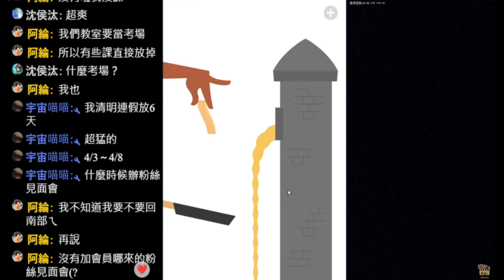培根 Bacon The Game 長髮公主的塔 Level 252